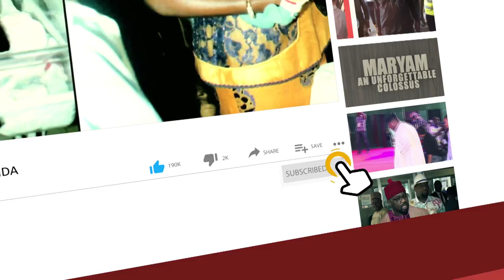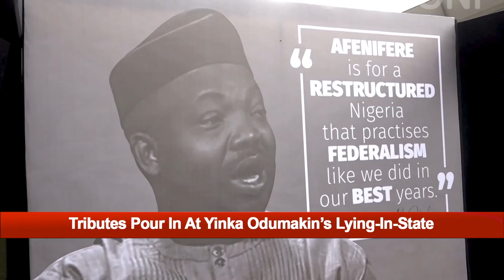Tributes Pour In At Yinka Odumakin’s Lying In State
The lying-in-state, service of songs, and tributes for the late activist held at the Police College in Lagos.

The Speaker of the House of Representatives, Femi Gbajabiamila, on Thursday, described the late activist, Yinka Odumakin, as a man of courage, integrity and truth.

Mr Gbajabiamila made this remark at the Lying-in-State, Service of Songs and Tributes for the late spokesman of the pan-Yoruba socio-cultural group, Afenifere, in Lagos.

Mr Gbajabiamila, who said that he had a distant but good encounter with the deceased, eulogised the late activist’s stand against all odds.

“My knowledge of him was based on admiration of his qualities, what he stood for and what he represents and of who he was.

“I came to know from a distance, a man who had been through so much vicissitude of life, twists and turns but who in all of these stood straight.

“When you talk about profile and courage, I am not sure like many others attested to today, that you can count on one hand any whose name will come before Yinka Odumakin.

“There lies a man of courage, there lies a man of integrity, there lies a true democrat, a man who stood for truth, and nothing else.”

‘A fighter’
The former governor of Ogun State, Ibikunle Amosun, said the late Mr Odumakin meant well for the people, as a friend of the masses and of Nigeria.

“It does not matter how long one lived but the impact one made while alive matters. Yinka was a fighter who would pursue whatever he believed in day and night.

“Yinka and I disagreed on so many things, but we cannot deny the fact that Yinka meant well for the good of the people.

“I can assure you that all that Yinka fought for will come to pass one day. Yinka, Adieu, a friend of the masses and friend of Nigeria,” Mr Amosun said.

Also, Peter Obi, former governor of Anambra, said that the late Mr Odumakin was someone with a commitment to build a better society and nation.

For the leader of the Pan-Yoruba Socio-Cultural group, Afenifere, Ayo Adebanjo, getting a replacement for Mr Odumakin will be difficult.

“He was not a fake activist, but a true activist who believed in a good cause and true democracy. We are not gathered to mourn his age, but to celebrate what Yinka stood for.”

He urged other Nigerian activists to emulate the selflessness of late Mr Odumakin.

The Afenifere leader, who said that he had long been standing for a united Nigeria and stood for it, called for a restructured Nigeria so that there could be unity.

According to him, those calling for restructuring are not calling for secession in the country.

“Those of us talking about restructuring truly want Nigeria to stay and be united.

“The suffering is much and if Nigeria is not restructured, we will continue to have more of Sunday Igboho and Nnamdi Kanu,” he said.

The Aare Onakakanfo of Yorubaland, Gani Adams, in his tribute, also described Mr Odumakin as an irreplaceable great man.

“Yinka has created a vacuum which I don’t think any other activist in Yorubaland can easily fill.

“We are talking of someone who has never been a governor, senator, even chairman of local government talkless of local government councillor but have a glorious exit.

“We have the number one citizen of Lagos State here (Gov. Babajide Sanwo-Olu), number four in Nigeria (Speaker Femi Gbajabiamila), elder statesmen, serving senators, former governors and others.”

Mr Adams urged Nigerians to follow whatever good cause they believed in as Mr Odumakin did and died for.

“When you are talking about true federalism, Yinka Odumakin was a great apostle. We have always been on the same page on ideology,” he added.

NAN reports that the event was graced by a host of civil society and ethnic groups, political stalwarts, lawmakers, and many friends and acquaintances of the late Mr Odumakin.